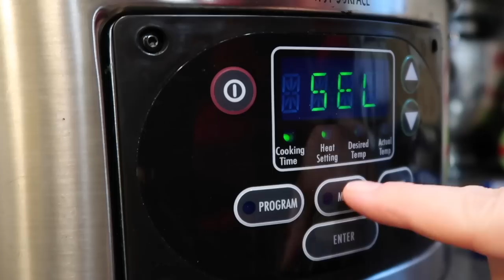LEAVING ALASKA | CHRISTMAS SURPRISE | Violett Vlogs